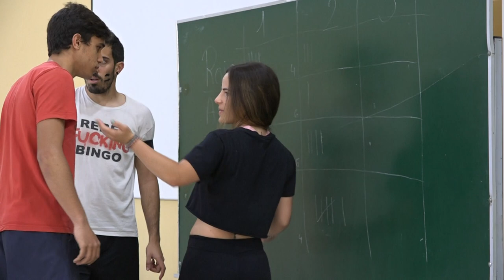Conquista por puntos 00522